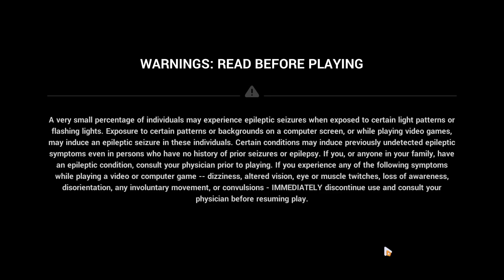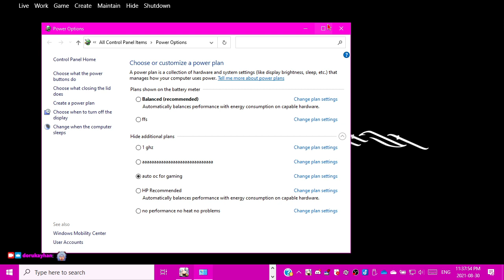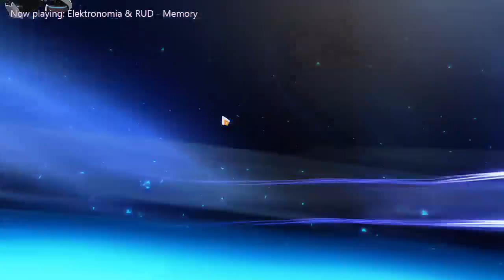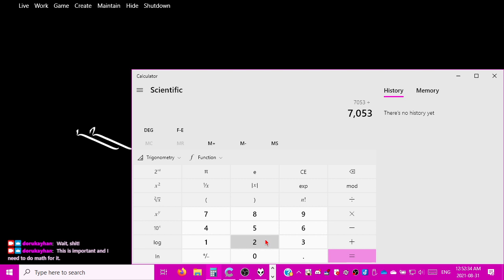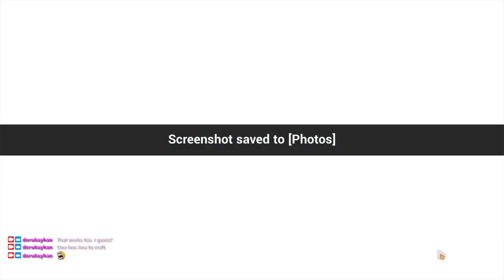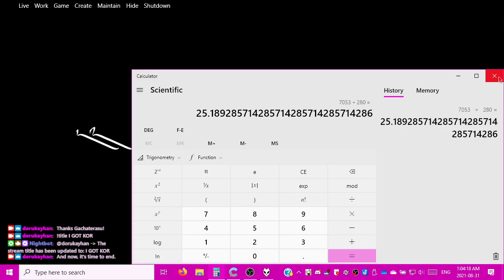2021-08-31T03:31:14Z (KEY OF REASON ACQUIRED)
The only thing in this video that matters is that I got the Key of Reason at 1:31:18 after 19 pulls (in addition to Ana Schariac (B)).